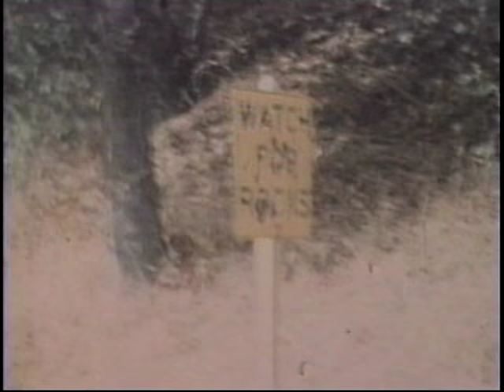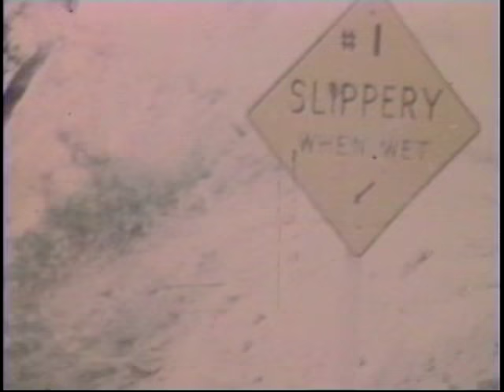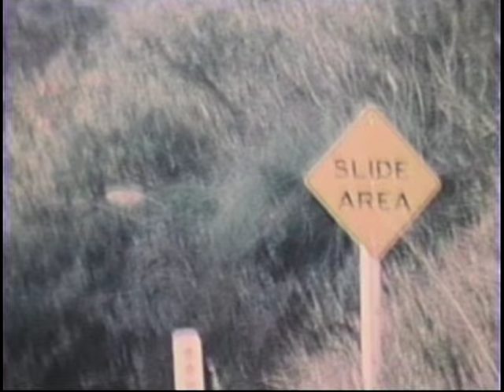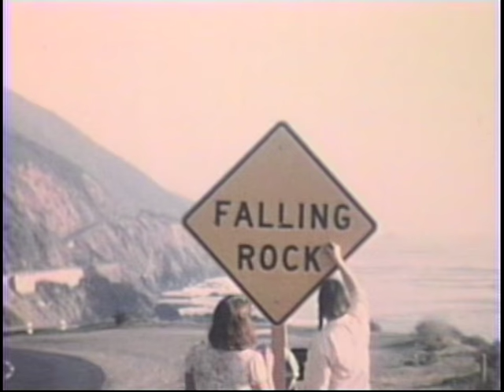Harvey Davis in California